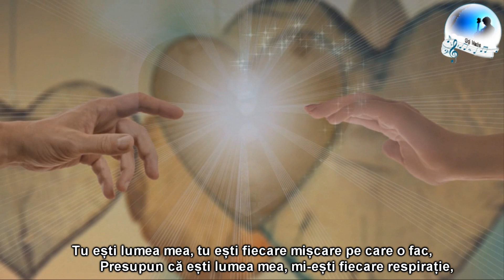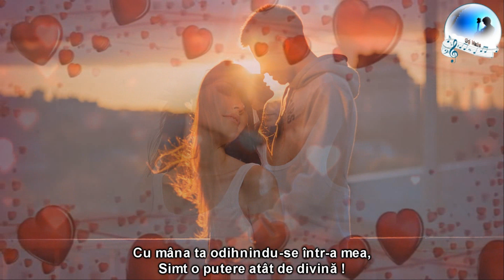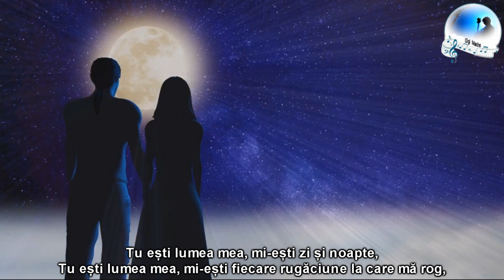Daryl Braithwaite - You're my world (sub.Ro.)